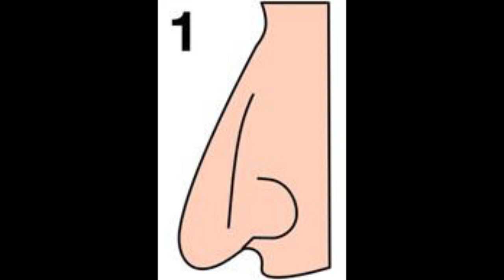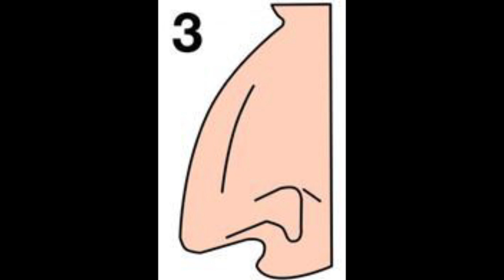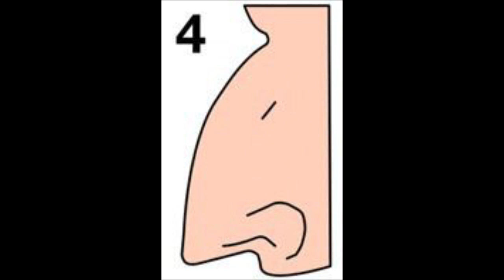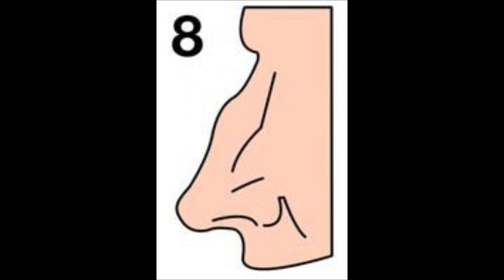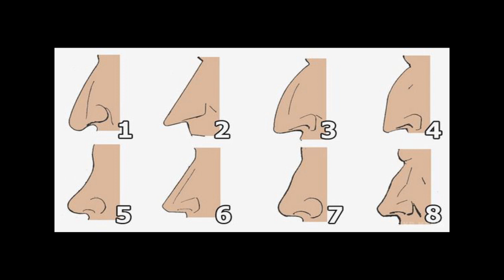Топ 8 форм носа, які розкажуть про твою особистість.